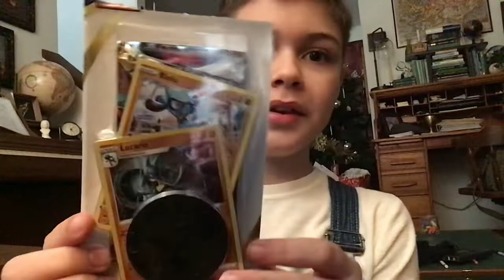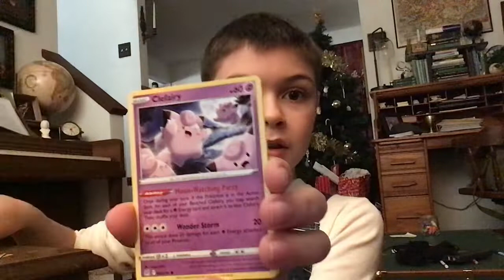V star Pull!(Lost Origin)